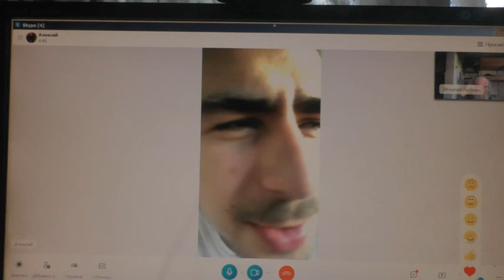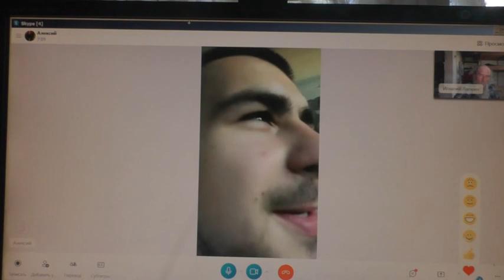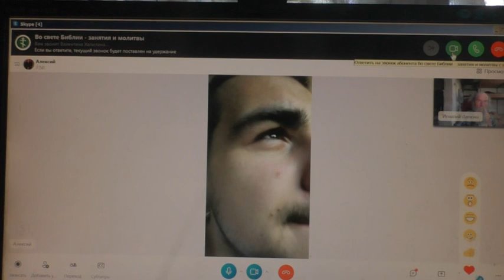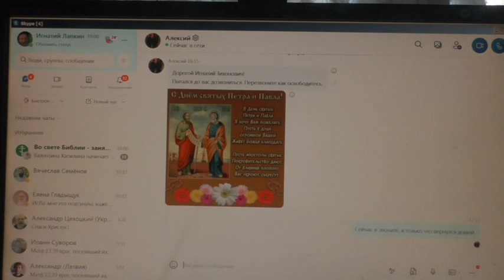ПУСТЫМ ПУСТОЕ 3Ездр 7 25